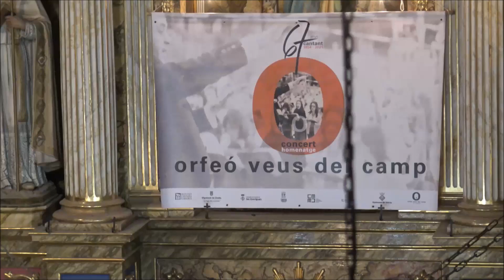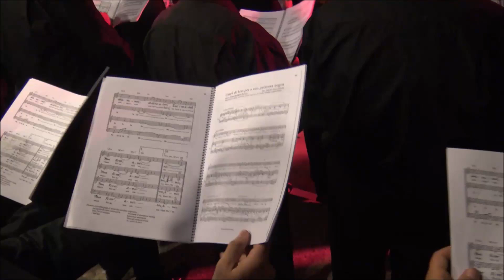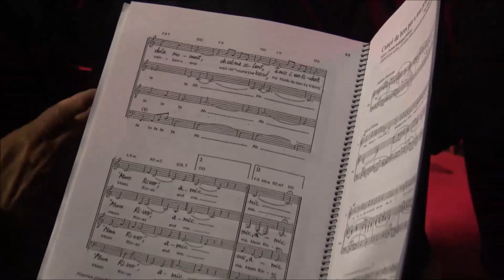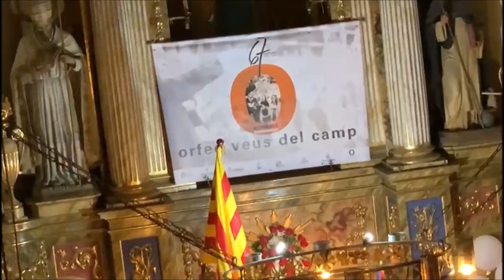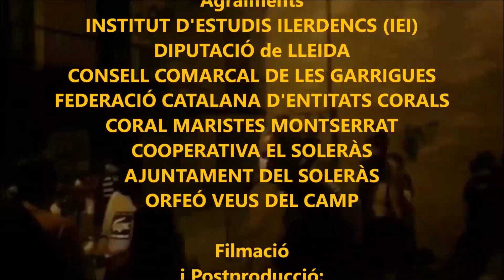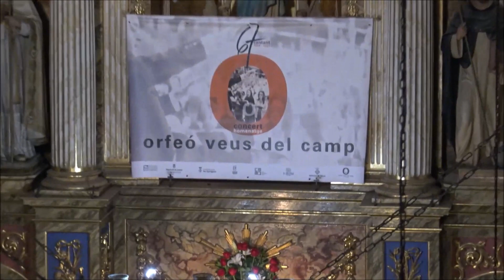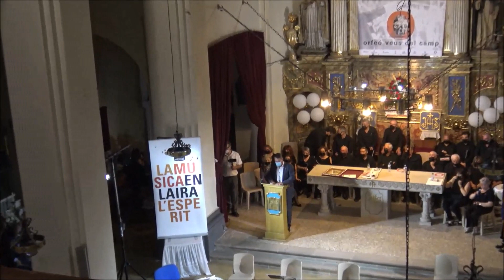ORFEÓ VEUS DEL CAMP 67 anys cantant (EL SOLERÀS)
Concert homenatge a l'ORFEÓ VEUS DEL CAMP,  de EL SOLERÀS, que a part de celebrar els seus 67 anys de recorregut, has estat guardonat amb el Premi Garriguenc de l'Any del Consell Comarcal de les Garrigues.
Compta, en aquesta ocasió,  amb el reforç de membres de la Coral Maristes Montserrat

La qualitat del so en les intervencions parlades no són les més adients per un concert d'aquesta magnitut.

Alguna de les darreres imatges  (repartiment d'obsequis,  parlaments, i cants patriòtics,) han estat obtingudes mitjançant telèfons mòbils